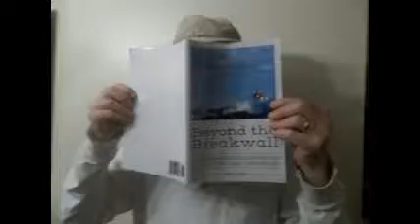My Slideshow Video